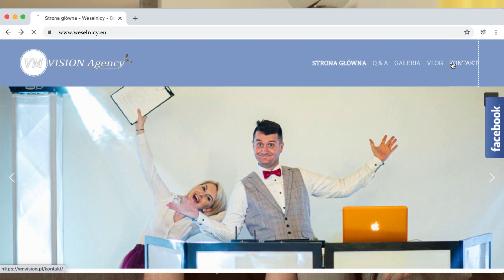SKONTAKTUJ się z nami WESELNIKAMI :D | WESELNE SHOTY #2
Jeśli jeszcze nie wiecie jak z nami się skontaktować to obejrzyjcie ten filmik i wszystko stanie się jasne 🙂

Chcecie żebyśmy poprowadzili Wasze wesele z pompą i dobrym smakiem.
Skontaktujcie się z nami:

weselnicy
dj na wesele
wodzirej
weselnicy
wesele warszawa radom
djlublin
weselezklasa
wesele
vlog weselny

DZIĘKI, ŻE OGLĄDALIŚCIE :)